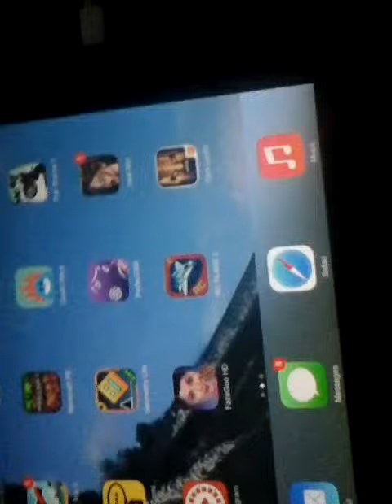What to do if your ipad is making wierd sounds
⏪Kamcord: Check out this Stickman Downhill video from the Kamcord app